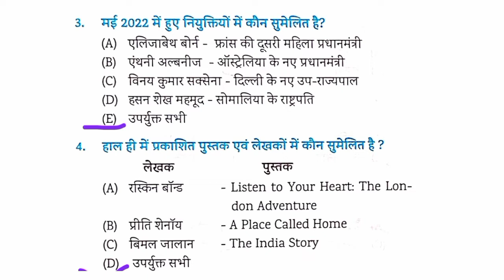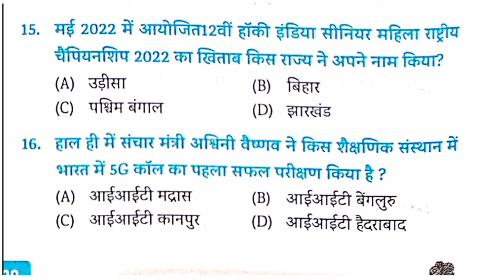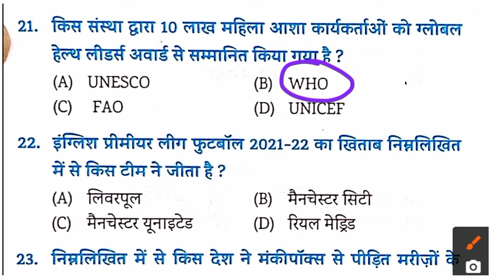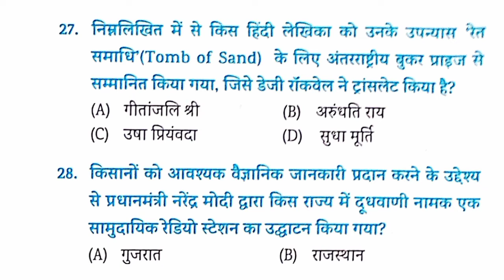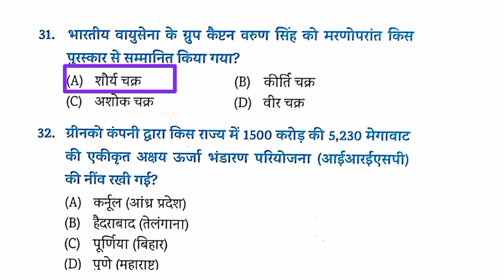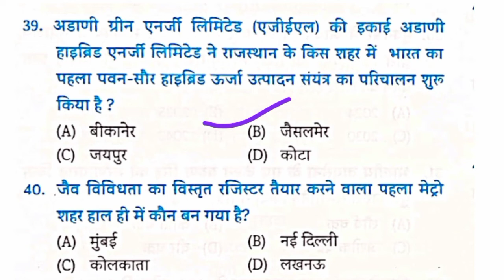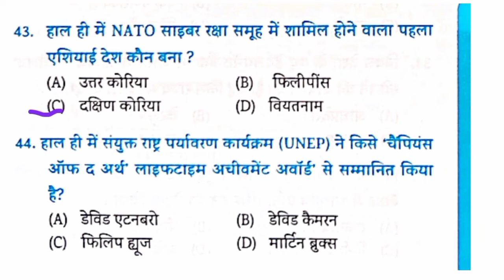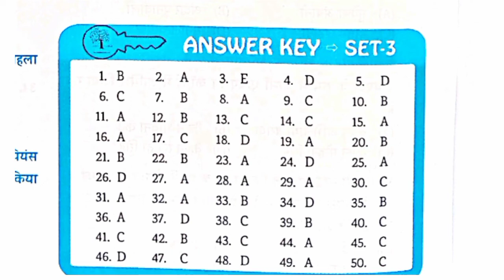Edu Teria Current Affairs || Practice Set_03 || BPSC, State PCS, BSSC, Railway GRP D, SCC, Banking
Edu Teria Current Affairs || Practice_Set_03 By_Kumar_Sawan || BPSC, State PCS, BSSC, Railway GRP D, SCC, Banking